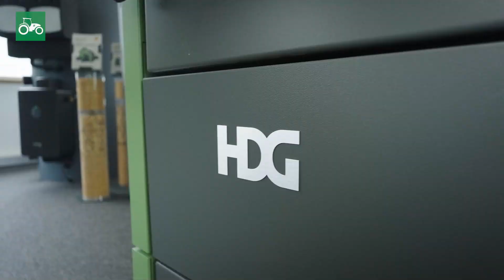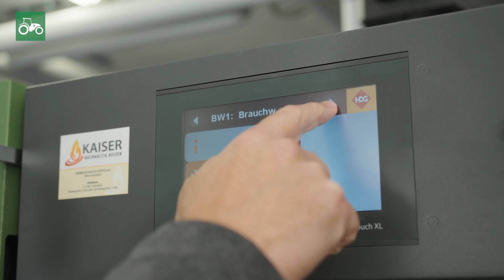Chaudière à bois HDG F20-50 dans un portrait de landwirt.com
Les experts de landwirt.com ont découvert par eux-mêmes les fonctions, le confort et la qualité de la chaudière à gazéification du bois pour bûches HDG F20-50.